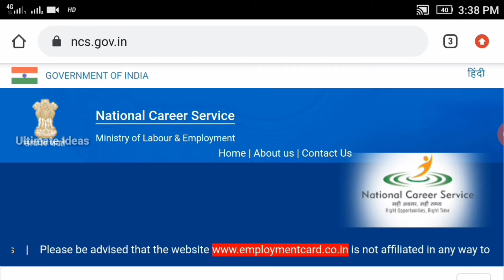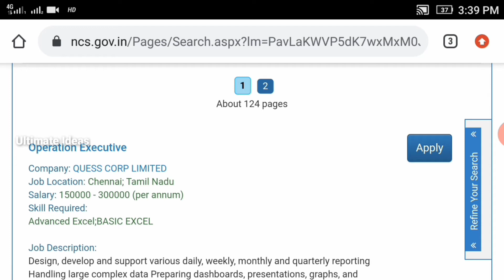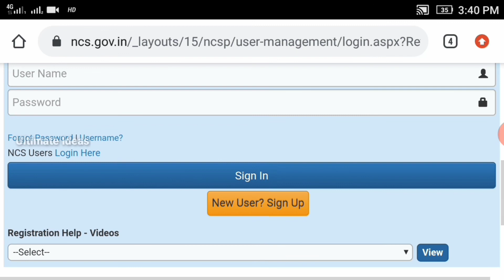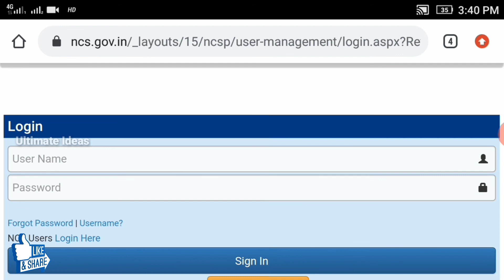தமிழ்நாடு அரசு மாபெரும் வேலைவாய்ப்பு//9290 Vacancies//10th to Any Degree//NCS Jobs//TAMIL..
In This Video தமிழ்நாடு அரசு மாபெரும் வேலைவாய்ப்பு..